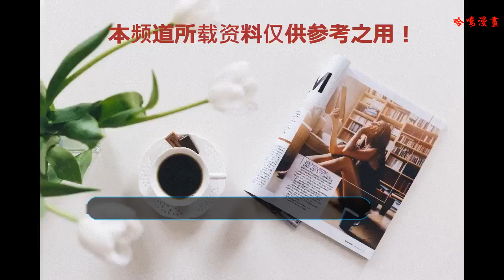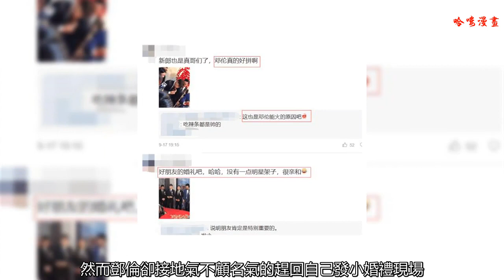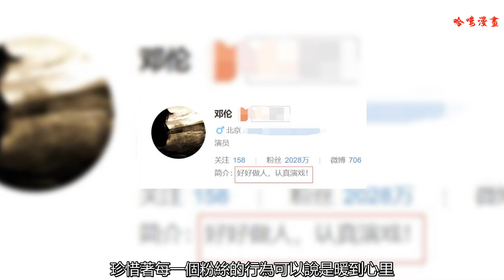珍惜粉絲的演員路更長資源更多，鄧論就是其中之一錄視頻還鞠躬！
圈內很多明星在沉寂已久后一夜之間就像寶藏一樣被人發現，看到他的閃光點，然后迅速圈粉，這樣的明星少有能說得上名字并且在現在特有人氣得腦海中能想到的就是那幾位了，現在最火的可以說是居居老師了。
    在飾演網劇后一人分飾三角讓每個角色都成了獨立的個體，并且收獲不少粉絲，那段時間可以說是被朱一龍的消息給淹沒了，即便這樣也不會不耐煩，畢竟這位真的是顏值和演技并存，并且會認真對待每一部戲。
    近期他和同樣在近期被挖掘的寶藏男孩鄧倫共同拍戲，雖說女主讓網友們都覺得很驚訝，希望她會在這部劇中提升演技，畢竟非科班演員對比過去有進步就已經不錯了，只是兩位都是實力派男演員，很期待戲的上映。
    鄧倫在早前還是四處演配角的演員，但還是步步踏實的走到現在，很多網友在翻過去他演的戲的時候就會感受到每部戲演技都在打磨，當然讓更多人了解到鄧倫的先是綜藝上的好爸爸，最后就是近期的影視劇了。
    這樣火到不行的明星，有的早就忍不住開始耍大牌，然而鄧倫卻接地氣不顧名氣的趕回自己發小婚禮現場，當場也是笑容滿面，在為好友新郎迎接新娘的時候遇到的各種挑戰，也是絲毫不顧明星的名氣。
    這樣接地氣的明星也是少有的，許多鄧倫的粉絲對外也是相當和善，并不會因為網友的不妥言辭而開黑，這樣累積粉絲緣也是相當不錯的行為，能夠抑制粉絲不讓他們過分張揚的明星想必自身就很優秀。
    近期在他好友突破2000萬的感謝粉絲視頻中也能感受到他的真誠，可以說是相當的寵粉，全程嚴肅臉的就像在宣誓一樣說著很重要的話，珍惜著每一個粉絲的行為可以說是暖到心里，過程鞠躬最后才露出笑容。
    難怪在近期就漲粉無數，這樣對他也是有好處的，優秀的資源更是不少，不少粉絲還是想讓鄧倫更踏實去選擇，既能學習挑戰還能圈粉的角色，這樣踏實的演員也不愧對他的微博常年掛著的評論了。